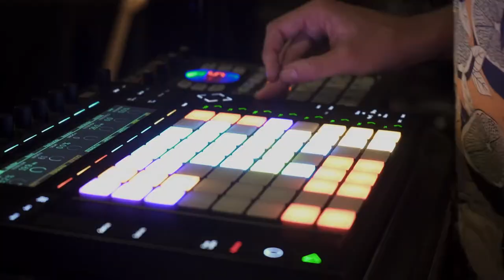Black Mambo | Live @ Departamento, CDMX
Black Mambo | Live @ Departamento, Mexico City 08/08/19

El grupo colombiano Black Mambo es un coctel refrescante de sonidos afrodisíacos de Afro House, Deep House y folclor de su país que le darán un viaje directamente al interior de la Fiesta Mística y Electro Selvatica.